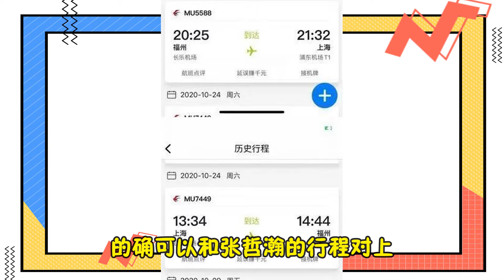網曝張哲瀚王佩雯今年剛訂婚，疑似女方朋友曬有力證據